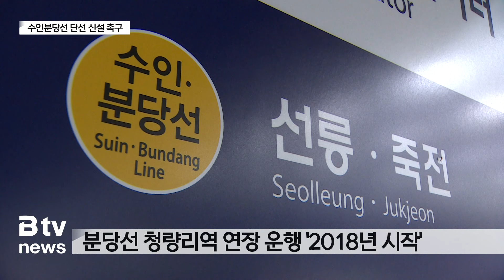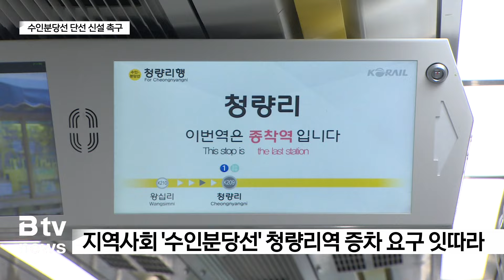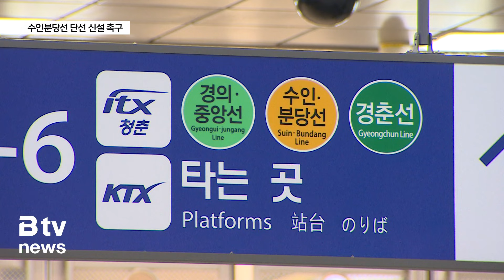"경제성 떨어진다"... 동대문구 '수인분당선 단선 신설' 촉구_SK broadband 서울뉴스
[기사내용]
앵커)
동대문구에서는
강남권 출퇴근 주민과
청량리 전통시장 상인회 등에서
그간 청량리역 수인분당선의 증차를 줄곧 요구해왔습니다.

지난 2022년부터 진행된
국가철도공단 타당성 연구 용역이
지난 8월 마무리됐는데,
경제성이 떨어진다는 결과가 나왔습니다.

상황이 이렇게 되자
구가 사업 조속 추진을 이끌겠다며
서명 운동에 들어갔습니다.

리포트)
지난 2018년 시작된
분당선의 청량리역 연장 운행.

출퇴근 시간대 4회를 포함
평일 18회, 주말은 운행하지 않는 형태로 시작됐지만

실제 운행은 현재
편도 기준 평일 9회,
주말 5회 이뤄지고 있습니다.

배차 간격은 약 128분.
출퇴근 시간에는 6량 열차 1대가 전부입니다.

상황이 이렇자
지역사회에선 수인 분당선의 증차 요구가 이어졌고,

지난 2021년 제4차 국가철도망 계획에
왕십리-청량리 단선 전철 신설 사업안이 포함됐습니다.

2022년부터 진행된
국가철도공단의 사전 타당성 연구용역.

하지만 지난 8월 나온 연구 용역 결과는
긍정적이지 못합니다.

수도권 사업의 경우 예타를 통과하려면
적어도 B.C 0.95를 넘어야 하지만
턱없이 수치가 낮게 나온 것.

경제성이 떨어진다는 결과에
구는 사업 추진을 위한 다음 단계에 들어갔습니다.

[이수희ㅣ동대문구 교통행정과 운수지도팀장]
"국가철도공단에서 2022년부터 2024년 8월까지
사전 타당성 용역을 진행했습니다.

그런데 사업성이 떨어진다는 결론이 나왔고요.
그래서 저희가 자체 사전 타당성 용역을 발주해서

지금 11월 1일부터 착수할 예정이고요. 최대한 경제성 부분에 대해
B.C 값을 높이기 위해서 최대한 노력을 하겠습니다."

구는 청량리역 이용 시민 서명과 함께
지역사회 협조를 통해
내년 6월까지 약 10만 명의
서명을 받겠다는 구상입니다.

오는 11월부터 내년 6월까지는
수인 분당선 단선 전철 신설을 위한
자체 타당성 용역을 추진합니다.

(촬영편집ㅣ이두헌 기자)

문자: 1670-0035